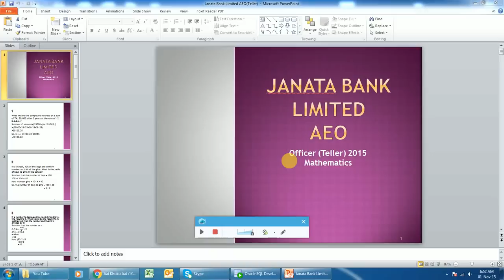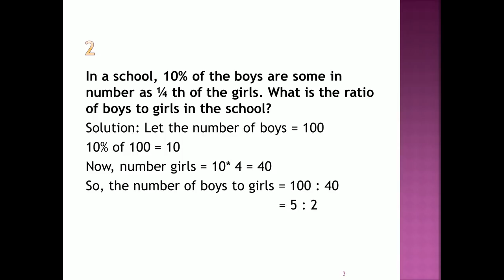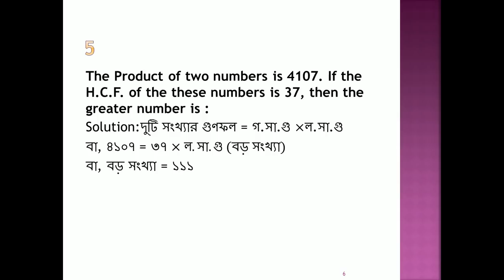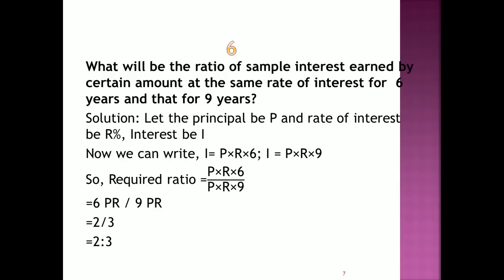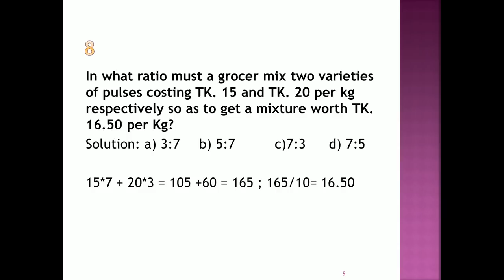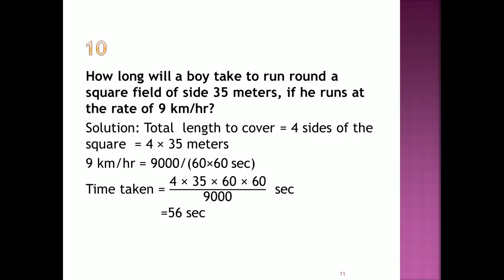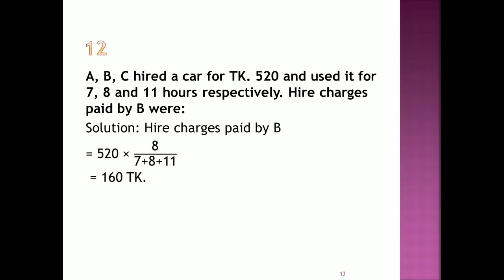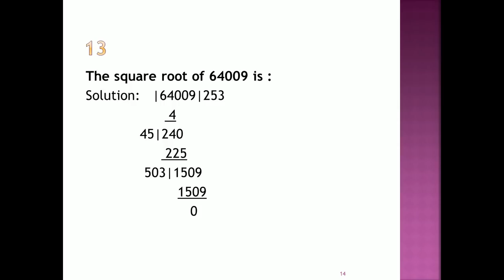Janata Bank Math Solution | Bank Job Math Solution part-1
Janata Bank AEO Teller 2015 part-1
Bank Job Math Solution
Bank Exam Preparation
Govt. and Private Bank Math Solution
BCS Preparation